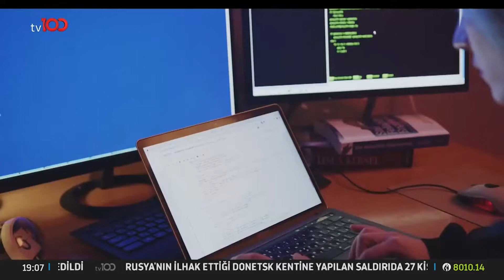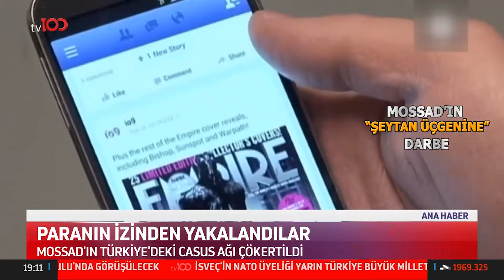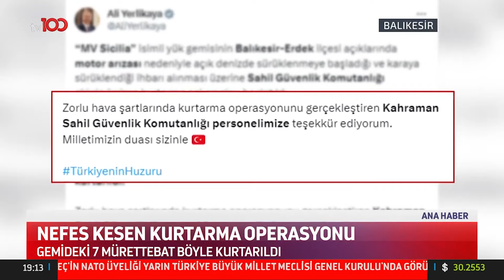Antalya'dan Sonra Muğla'da Da Sahilde Ceset Bulundu! | Osman Kenan Çapoğlu ile TV100 Ana Haber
Kıyafetlerinin Suriye'de üretildiği ortaya çıktı. 5. GÜNDE 9. CESET KIYIYA VURDU

Frekans: 11916
Sembol: 30000
Polarizasyon: V (Dikey)
Frekans: 12729
Sembol: 30000
Polarizasyon: V (Dikey)